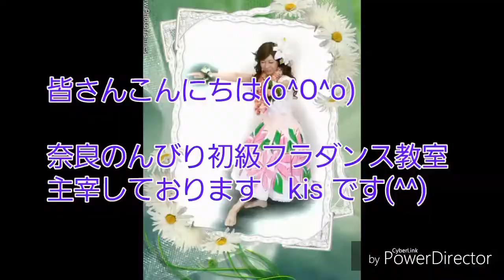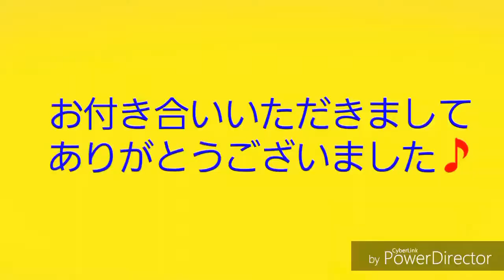フラダンス 浄願寺の芝生でくるくる回って踊りました 曲変更ダイジェスト版 10/15浄願寺芝生フェスリハーサル インスタグラム映え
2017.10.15(日)13：30～14：30　芝生ヨガ開催決定！
10：30～11：30　みんなで歌おう　ポピュラーソングフラダンスイベント開催！

【参加費無料】10月15日（日）10：30～11：30ポピュラーソングフラダンスイベント開催！【奈良葛城市　浄願寺】奈良大芸術祭認定イベント

⭐奈良のんびりフラダンス天理嘉幡教室⭐
　ほぼ毎週水曜
　①10：30－11：15
　　ストレッチ・基本動作・簡単なフラダンス
　②11：15－11:35
　　課題曲

　①のみ参加の方は、２００円引きです!

⭐奈良のんびりフラダンス嘉幡教室⭐

⭐レッスンスケジュールブログ⭐
内でもお問合せできます。

映画『天使のいる図書館』×葛城地域観光協議会特別ムービー◆練供養会式／當麻寺

フラダンスで癒されながらキレイになる　1日5分・自宅で楽しくダイエット

PPAP（Pen-Pineapple-Apple-Pen Official）ペンパイナッポーアッ

NHK「おはよう日本」でブルゾンちえみ風天気予報「35度」　2017年8月30日